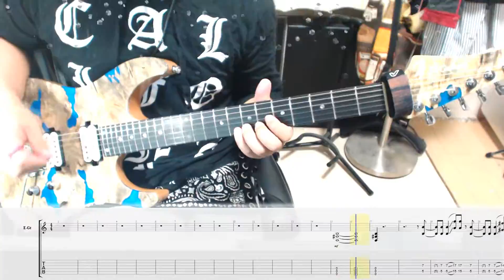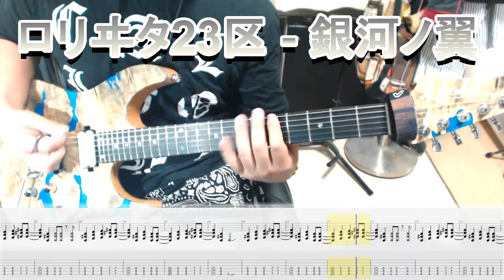少女-ロリヰタ-23区 - 銀河ノ翼 ギター弾いてみた【guitar cover tab有】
Playing:佑心(UMI)
Tuning:DorpB
Guitar:T's Guitars DST-Pro24 Custom
Effect:Line6 HELIX